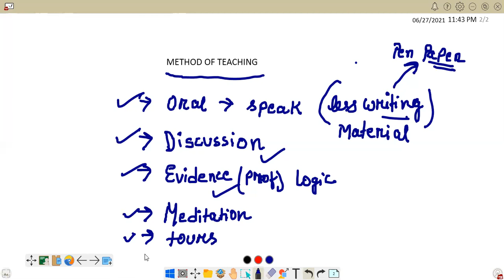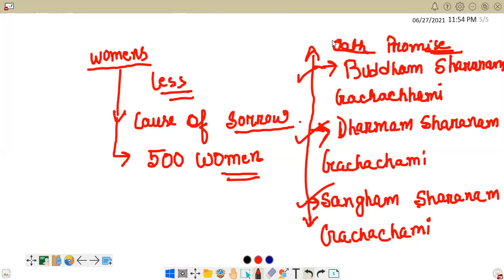Buddhist Education Part 3: B. Ed 2nd year Method of Teaching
Methods of Teaching followed during Buddhist Education System and Rules to be followed as a student